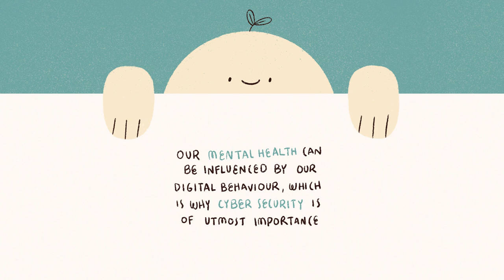7 Signs of Dark Tetrad Personality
Get rid of password stress with NordPass.

What Is the Dark Tetrad? The dark tetrad is an evolution of the dark triad: narcissism, psychopathy, and Machiavellianism. Now added to this list, is sadism. These four traits are believed to serve as the core of humanity’s dark side. Are you ready to be mind-blown and learn about humanity's dark side?

Team:
Writer: Sidney Thompson
Script Editor: Morgan Franz
Script Manager: Kelly Soong
VO: Amanda Silvera
Animator: Zyan (insta: @tomboisoda)